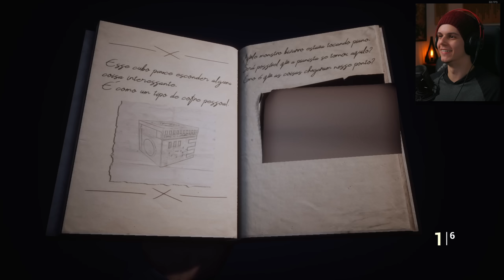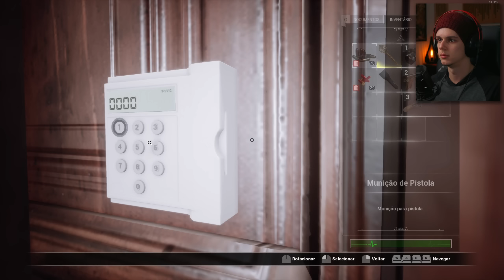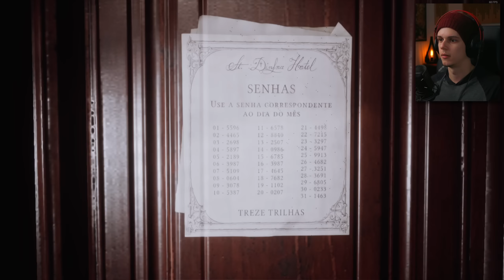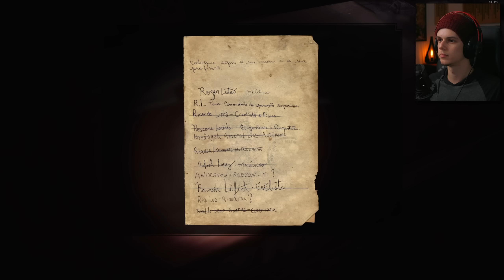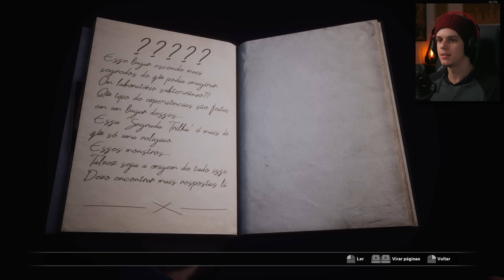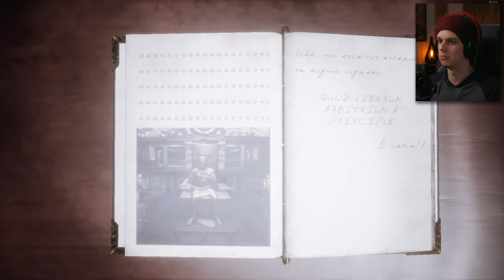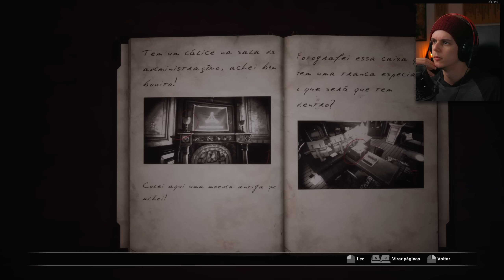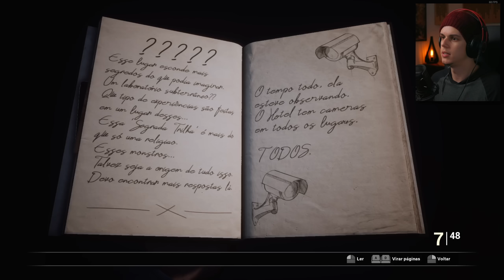FOBIA St. Dinfna Hotel - #4: Atrapalhei o Show... deu nisso aí!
Escopeta de cano serrado é a melhor opção²! | FOBIA St. Dinfna Hotel #4

Meus equipamentos:
Câmera Principal - Facecam
Adaptador Câmera Principal
Lente Câmera Principal
Bateria Câmera Principal
Luz de Preenchimento (+95 CRI)
Softbox Luz Principal
Luz Principal ou
Painel Acústico
Suporte de Mesa - Luz e Câmera
Tubo Led RGB (+95 CRI)
Tripé que aguenta o Softbox kkkk
Interface de Áudio
Microfone Principal
Suporte 2 Monitores
Suporte Microfone
Por Filter Microfone
Placa de Captura 4k60
Placa de Captura 1080p60
Fone de Ouvido ou

Computador:
TUF Z370-PRO Gaming
i7 8700k
RTX 3080 Ti
Corsair Dominator Platinum 32GB de RAM
Noctua NF-S12A PWM (3)
Corsair AX Series AX850 Plus Titanium
SSD Corsair Force Series MP510 960GB M.2
Gabinete Sharkoon ATX Mid Tower Silent Titanium